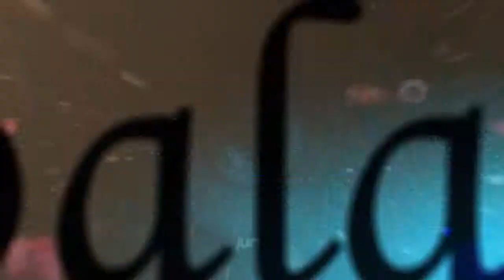rusya1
Balance - Stage & Party Organisation / Russian Dance Performance
Fethiye - Mugla _ Turkey